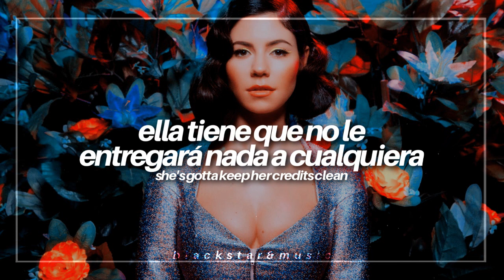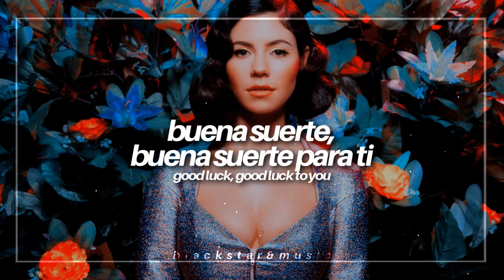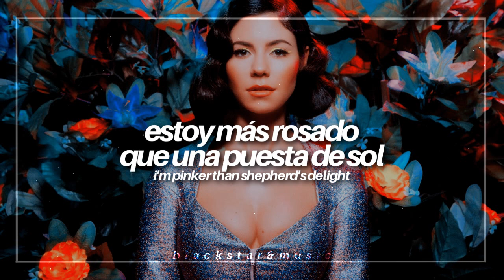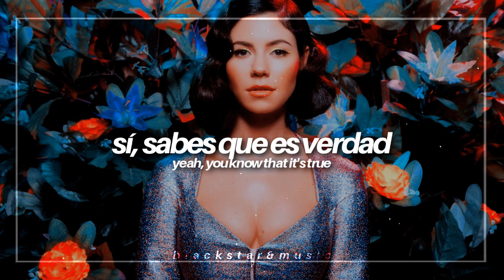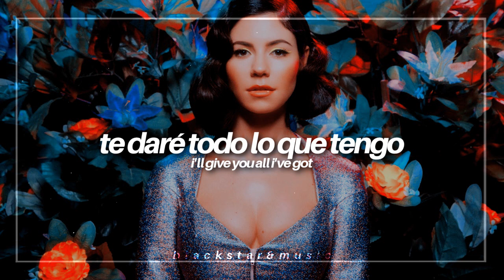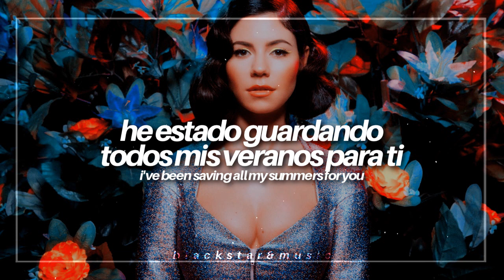froot || marina and the diamonds || traducida al español + lyrics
🌸Y te invito a compartir el vídeo para que llegue a más gente

❥tags;

❥programa: sony vegas pro.